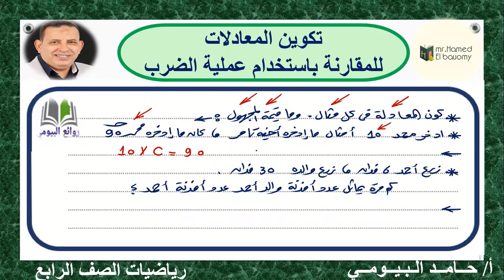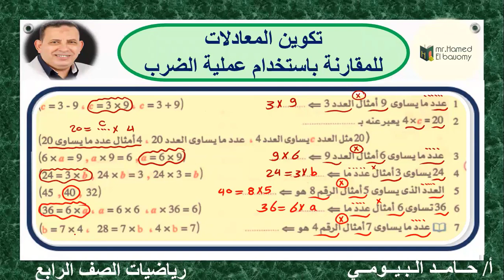تكوين المعادلات للمقارنة في عملية الضرب الدرس الثانى الوحدة الخامسة رياضيات الصف الرابع الجديد 2023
رياضيات الصف الرابع الجديد
الوحدة الخامسة الدرس الثانى
تكوين معادلات الضرب
شرح وافي تدريبات متنوعة